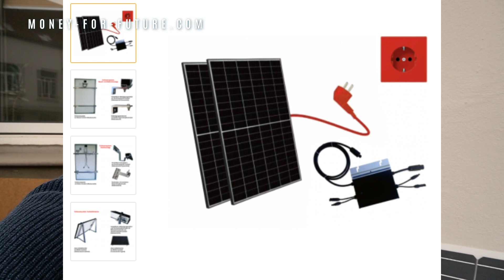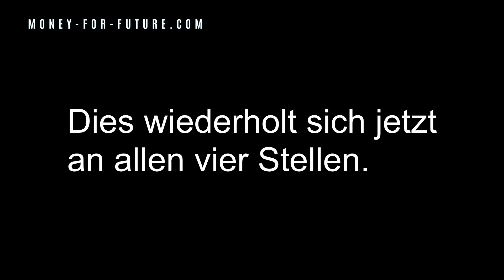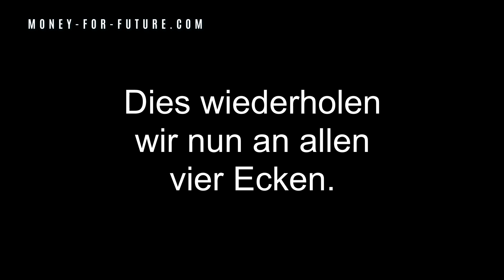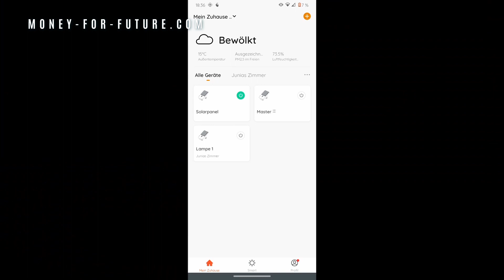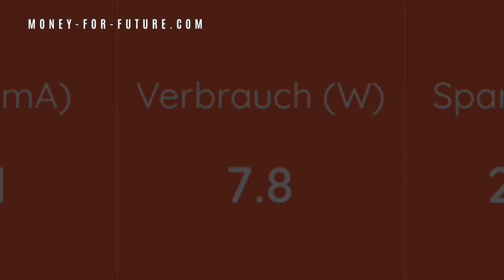14-jähriger baut Balkonkraftwerk! Photovoltaik ist einfach! Danke an 15000 Abonnenten!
Balkonkraftwerke sind die einfachste Art günstig Strom zu erzeugen und damit viel Geld zu sparen. Balkomodule können fast überall Strom liefern. Photovoltaik ist in der Lage große Teile unseres Strombedarfs zu decken. Ich verlose und verschenke daher immer mehr Balkonmodule. In diesem Video hat ein 14-Jähriger gewonnen und zeigt, dass Photovoltaik wirklich kinderleicht ist.

Meine Vision ist, dass wir auf jedem Dach eine Photovoltaikanlage haben und meine Mission ist es, euch zu zeigen, dass es mit den Erneuerbaren funktioniert. Wenn dich solche Themen interessieren und ihr mit mir zusammen die Energiewende nach vorne bringen wollt, dann unterstützt mich gerne und lass mir ein Abo da.
Schaut auch gerne auf meiner Homepage vorbei Dort könnt Ihr Euch weiter schlau machen und Eure private Energiewende selbst umsetzen.

Meine Vision ist es, dass in Deutschland auf jedem Dach und überall, wo es geht, Photovoltaik installiert wird. Meine Mission ist es mehr Menschen von dem Thema Nachhaltigkeit zu begeistern und die Erneuerbaren Energien nach vorne zu bringen, um die Welt ein kleines bisschen besser zu machen.

Für Balkonkraftwerke von Alphasolar.

Wenn Ihr selbst Projekte im Bereich Photovoltaik, Stromspeicher und/oder Ladeinfrastruktur umsetzen wollt, im Großen wie im Kleinen, schreibt mir gerne eine Mail an

Für eine schnelle Kontrolle einer Solaranlage mit einer Wärmebilddrohne wendet euch gerne an Aceflex oder für Luftaufnahmen bzw. PV-Thermografie an

Werdet selber Energieversorger und wechselt den Stromanbieter zu einem 100% Ökostromanbieter.

Wenn ihr eine Solaranlage mieten möchtet, dann schaut hier bei den unten genannten Firmen vorbei

Wenn du meine Videos gut findest und mich bei meiner Mission unterstützen möchtest, dann kannst du das hier machen. 😊 Je mehr Geld wir einsammeln, desto mehr Balkonkraftwerke verschenke ich.

Hier geht es zum Shop. Alle Einnahmen fließen in den Kanal oder an gemeinnützige Organisationen.